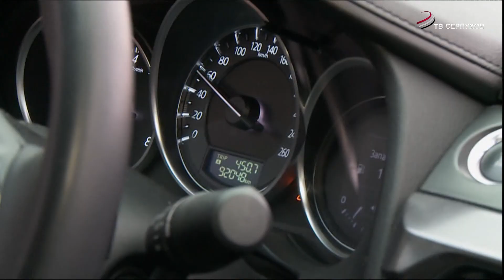Упорная работа - на результат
26-летний серпухович Сергей Блинов, оказавшийся в инвалидной коляске четыре года назад, проходит реабилитацию в центре кинезитерапии. Под присмотром врача и с тренером он старается вернуть подвижность ногам. Мы понаблюдали, как проходят тренировки